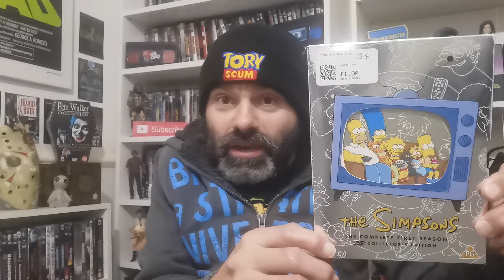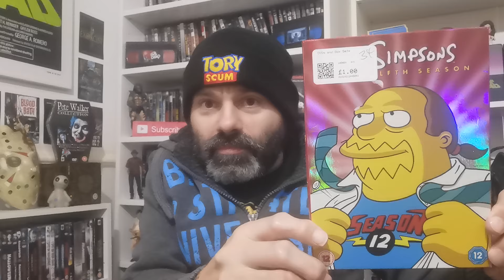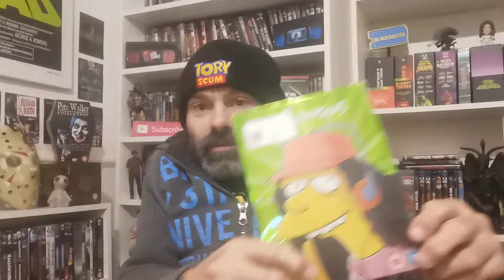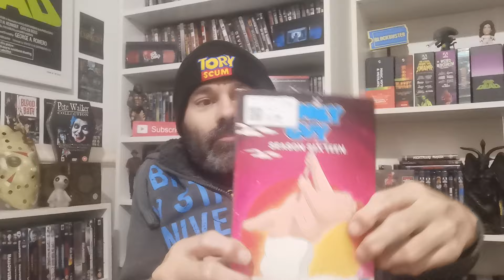Rebuilding the Collection! 🍿📽️👍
Sharing a bumper charity shop haul from today 😎👍